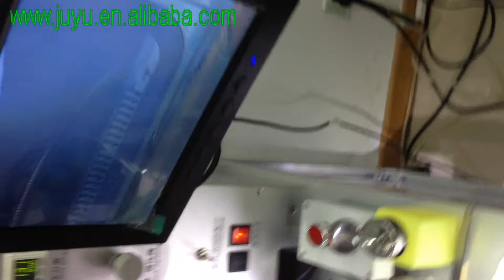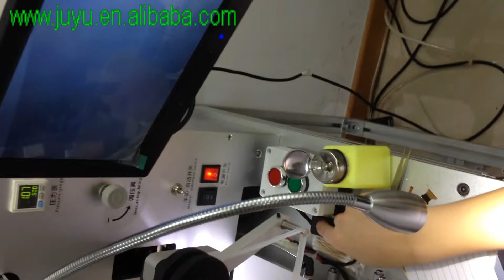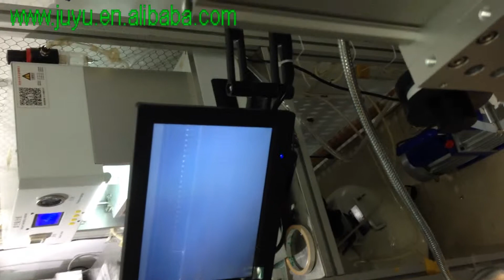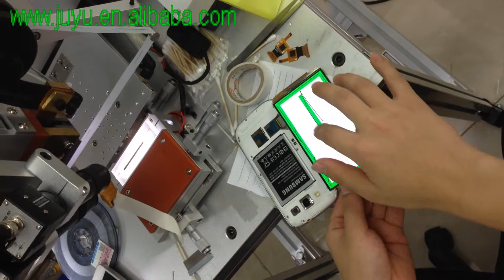Press Touch flex for s3